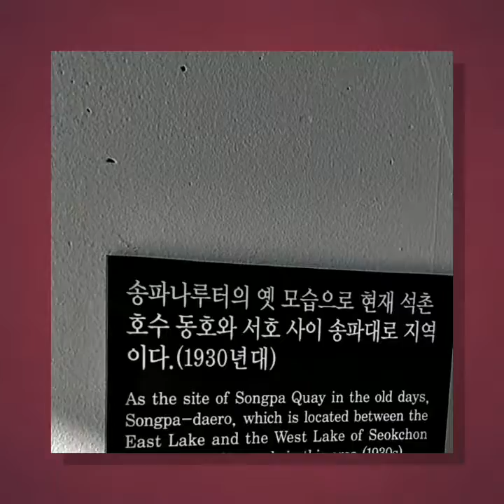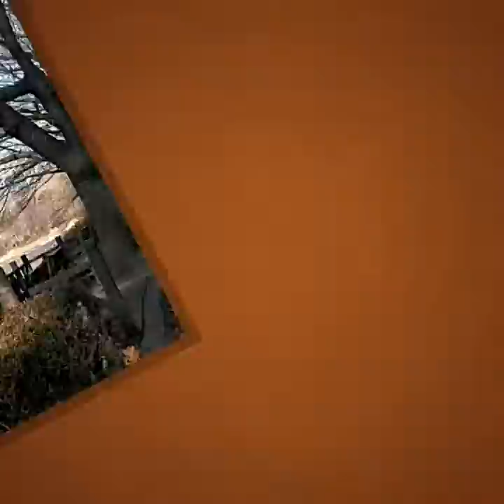2019년1월20일 영상1도석촌호수산책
포근한 겨울이네요. 일요일이라 산책하시는 분들도 ㅡ평소 따듯한 날에 비하면 10분의1정도지만 ㅡ제법 있으시네요~노인분들은 장기도 두시고 ..겨울 같지 않아 많이들 나오셨네요. 집에만 계신분들도 운동 살살 하셔도 좋을 날입니다.~집앞이라도 잘 안와지는데 일단 돌고 나면 배는 쑥 꺼집니당 ㅎㅎ